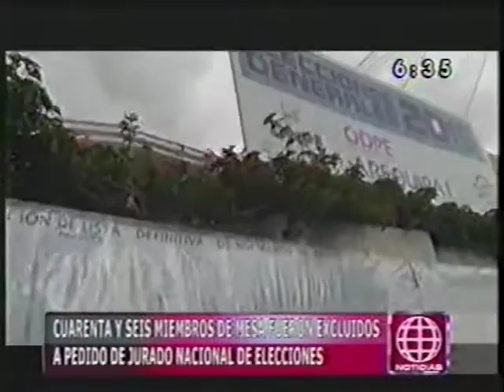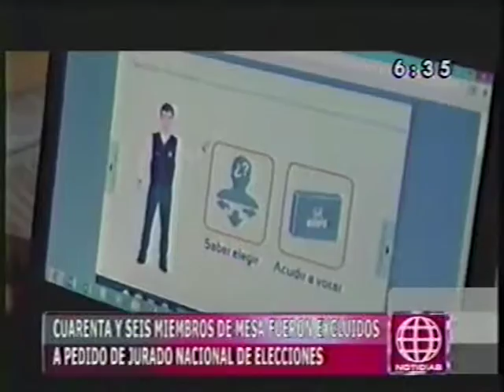CUARENTA Y SEIS MIEMBROS DE MESA FUERON EXCLUÍDOS POR EL JURADO NACIONAL DE ELECCIONES